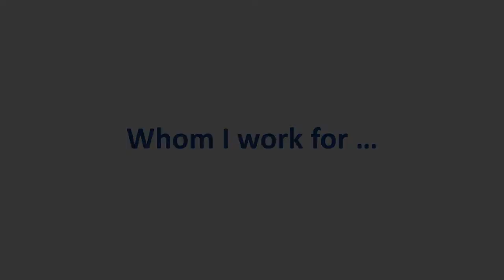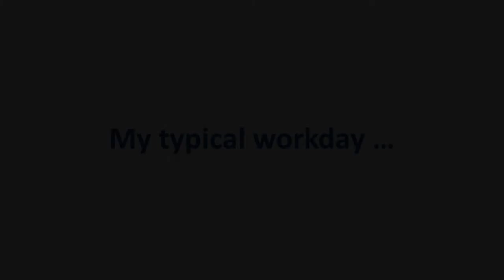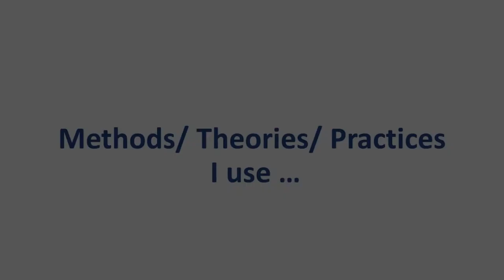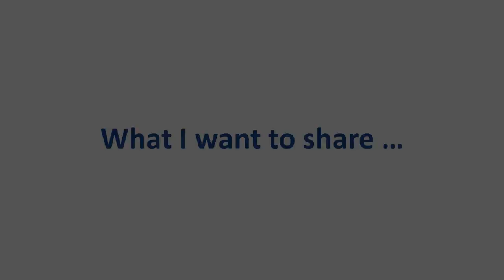Shared Society - Interview Prof. Dr. Ran Kuttner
Shared Society - Interview with Prof. Dr. Ran Kuttner, Academic Advisor to Givat Haviva and Senior Lectures at University Haifa